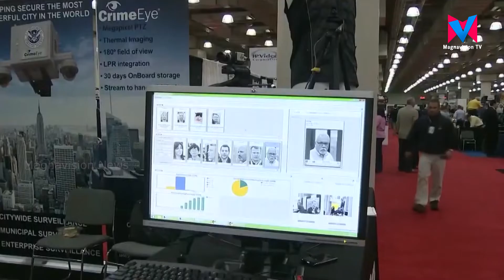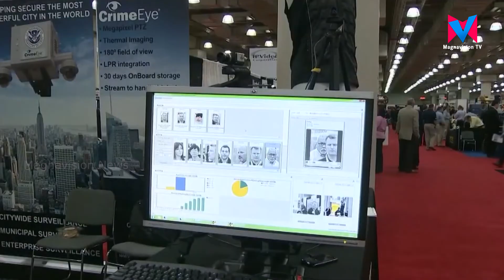യുകെയിലെ വിവിധയിടങ്ങളില് പോലീസ് സ്ഥാപിച്ച ഫേഷ്യല് റെക്കഗ്നീഷ്യന് ടെക്നോളജി പൊതുജനത്തെ ക